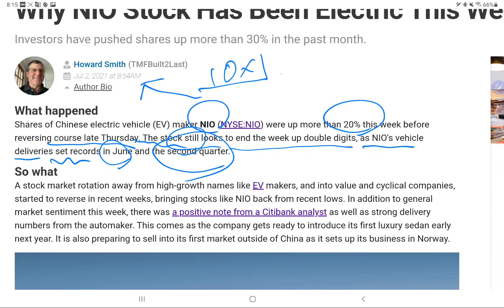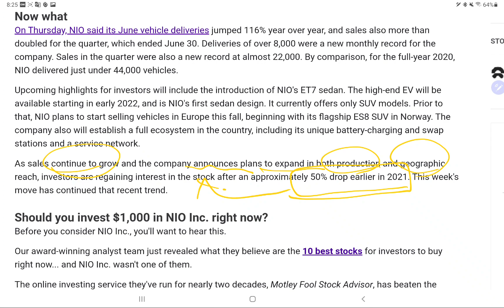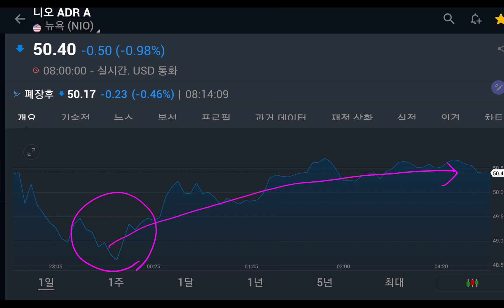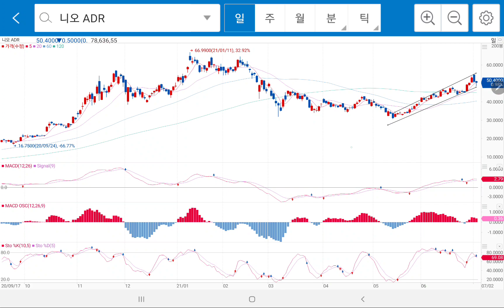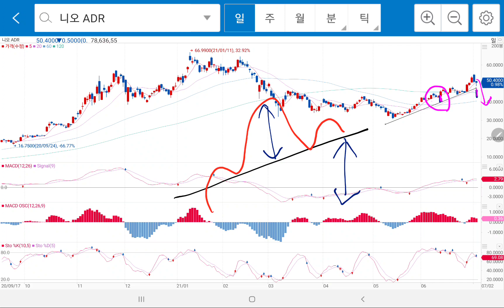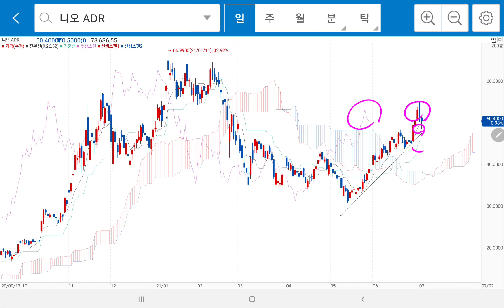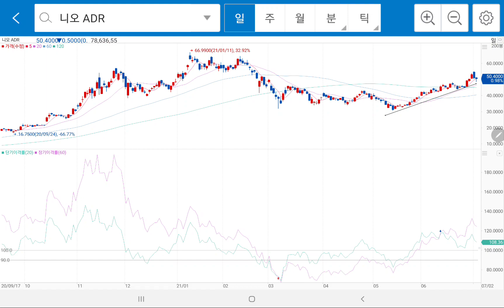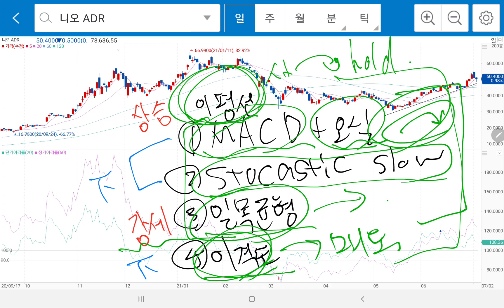니오] 20%상승 이유(7월 1째주)+차트분석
이번주에 니오의 주가가 20% 정도 상승했습니다.
Motley fool 기사에서 '니오가 왜 이번주에 열광적이었나.'를 번역해보고,
차트분석을 해보았습니다.(이평선, MACD, 스토캐스틱 슬로우, 일목균형표, 이격률)